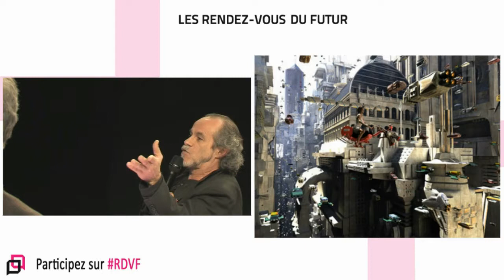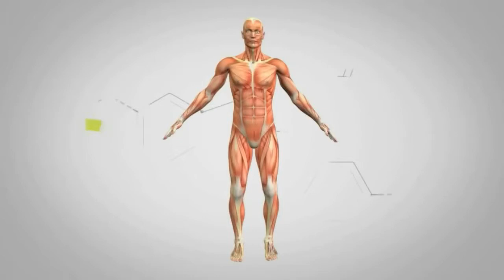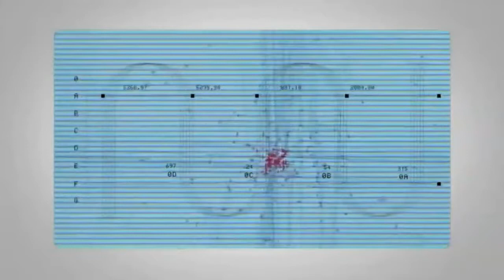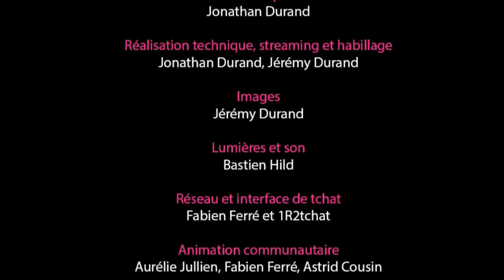Carlos Moreno - « Smart City Humaine »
Franco Colombien, Carlos Moreno est arrivé en France à l'âge de 20 ans. Il est aujourd'hui Professeur des Universités, Conseiller scientifique du Président de COFELY INEO, filiale de GDF SUEZ, et Chevalier de l'Ordre de la Légion d'Honneur. Un parcours exceptionnel que ce scientifique humaniste aime à qualifier de « chemin » et que la passion éclaire de part en part : passion de l'innovation, de la créativité, de l'exploration -- mais aussi passion des échanges, des connexions, des liens tissés avec les autres. Carlos Moreno a tracé son chemin à la croisée de nombreux univers : enseignement, recherche, entreprise, industrie -- explorant des disciplines et des domaines variés, convaincu que l'innovation naît de leur interaction.

Spécialisé dans le contrôle intelligent de systèmes complexes, ses travaux s'accompagnent d'une activité dans l'écosystème de l'innovation autour de la valorisation de la recherche et le transfert de technologie vers l'industrie, les PME, les start-up, et de divulgation de la science. Il est connu pour ses réflexions, initiatives et applications autour de la ville intelligente, durable et sensible dont il fait partie des pionniers avec sa vision autour de l'intelligence ambiante pour la ville vivante, la Smart City Humaine.

Depuis 2010, « Le Rendez-vous des Futurs » explore le monde qui vient à travers des interviews de personnalités phares de notre époque et des acteurs du changement.

Un projet collaboratif imaginé par le centre de création numérique Le Cube, Triple C et JD².